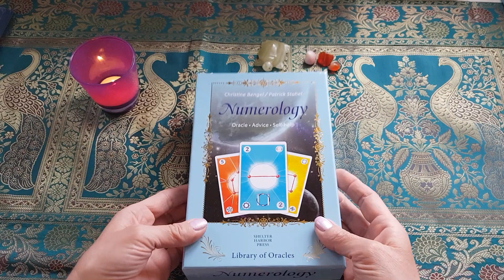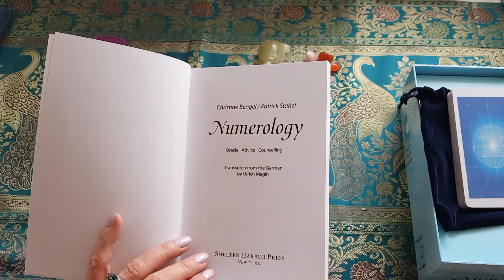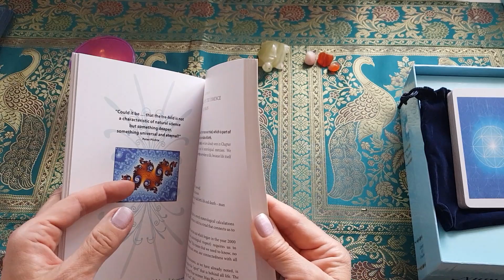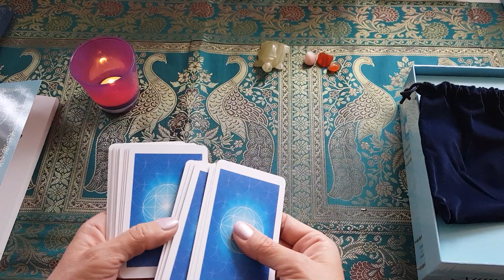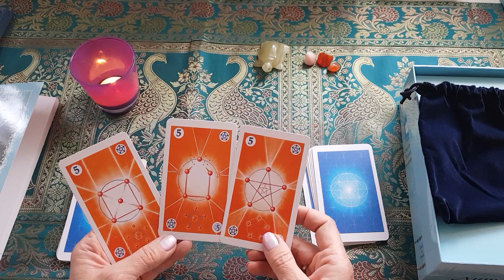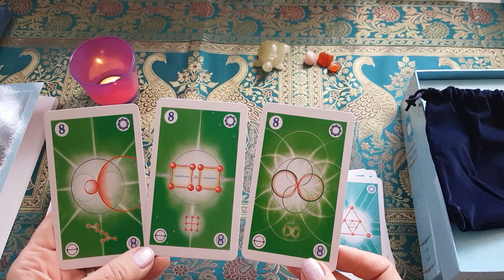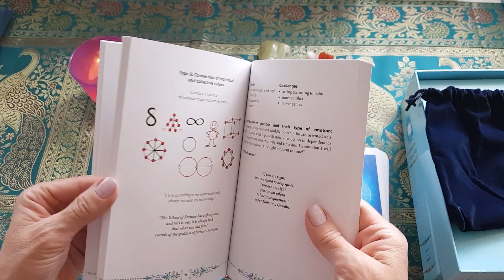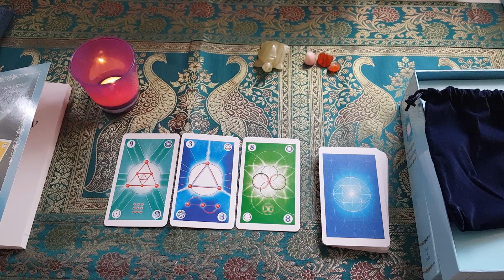Numerology karty tajemniczy jezyk cyfr Christine Bengel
Numerology: The Secret Language of Numbers (Library of Oracles for Guidance and Self Awareness) Paperback – 1 Apr 2015
by Christine Bengel (Author)